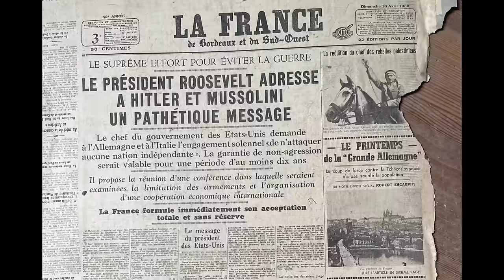Scores On The Doors - Part Two #119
Part Two of Scores on the Doors!
And Nick kicks off tonight’s episode by rolling out the barrel and preparing it ready for the basin.
Work then progresses at lightning speed with floor tiles being laid, ceilings going up, and lights going in.

Work is certainly progressing!

Clare continues work on the Doors and gives you a garden update and a look at what else has been happening around the house…

We conclude of course with wine of the week – a cheap and cheerful round and fruity number! Oohh err!!